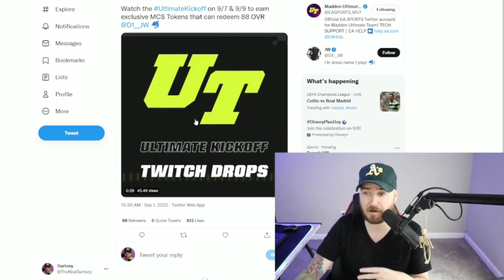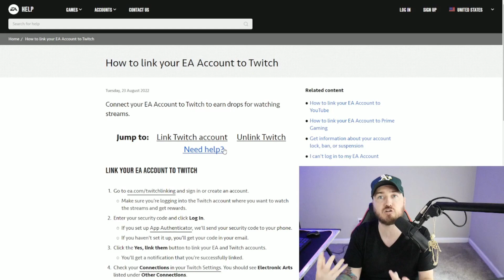*FREE* 88 WADDLE! BIG STAR FANTASY PACK OPENING IN MADDEN 23! TOTW IS HERE! MADDEN 23 ULTIMATE TEAM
In this video we breakdown the new TOTW players in madden 23! We go over the player stats, sets and challenges on how to get a FREE 87 Overall Player! We also talk about how to get the free 88 MCS Waddle! We also open 500k coins into the star fantasy pack! In this pack you get 2 77+ options in the first round, and 3 gold cards in the second round!